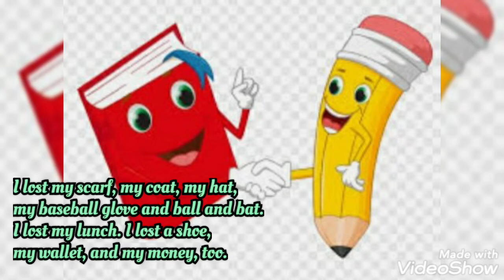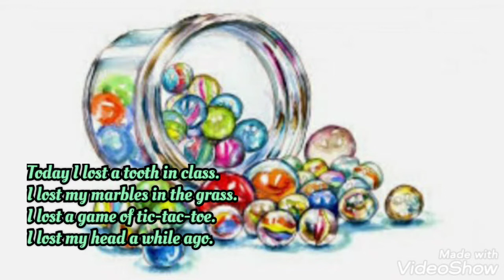📚Lost and Found | By: Kenn Nesbitt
By: Kenn Nesbitt